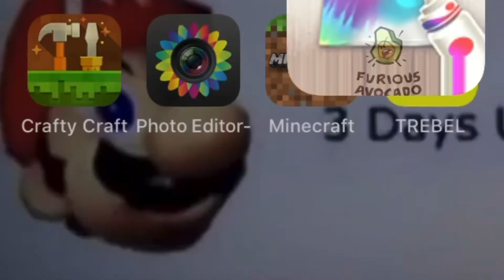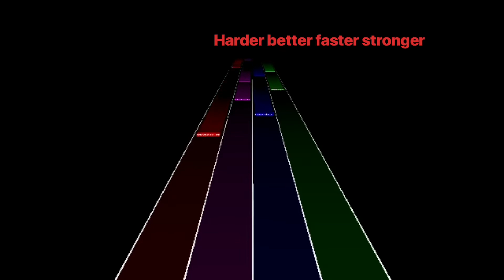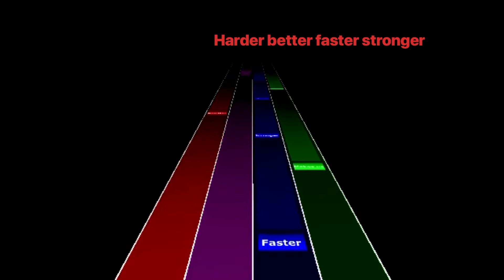Playing Random Games (this has to be a trend)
A trend pwease?